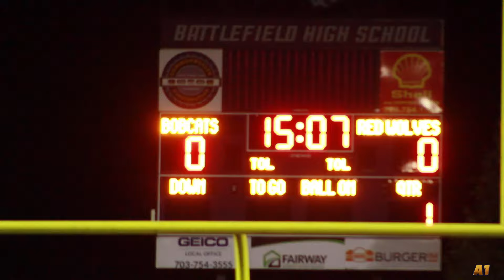Gar-Field Red Wolves Highlights vs. Battlefield Bobcats 2024 (Playoffs)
A1 Productions!

  / datscruggsboi

  / a1productio.  .

Music

(Prod.MoMoney)